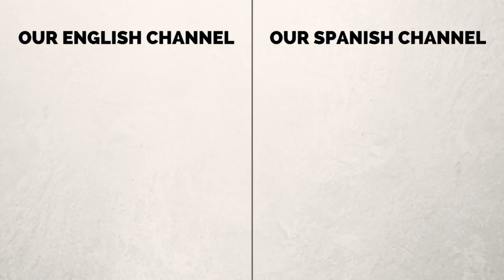Montenegrin Food Review - Eating local seafood dishes in Kotor, Montenegro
Come join us for a Montenegrin food review as we eat local seafood dishes at a restaurant in Kotor, Montenegro. Considering it is our first time to trying Montenegrin cuisine our first impressions were positive as we both like seafood and fish quite a bit.

Here is a list of what we ordered at the restaurant in Kotor, Montenegro:

1) Stuffed Squid with Prawns
2) Salted Fish
3) Green Tea
4) Montenegrin local beer (Nikšićko Pivo)
5) Side salad

Information about the restaurant in Kotor:

Cesarica Restaurant
Address: 375, Stari Grad, Kotor 85330, Montenegro
Hours: 10am to 11PM (daily)

Montenegrin Food Review - Eating local seafood dishes in Kotor, Montenegro Travel Food Video Transcript:

So it is time for our first food video here from Montenegro and the big question is what do we know about Montenegrin cuisine? Because apparently that is what it is called. Yeah. It is Montenegrin food. And the truth is not very much. I can't say I've ever had it anywhere else in the world. But we have been doing a bit of research. Apparently it is heavily influenced by Turkey, Greece, Italy and all of its neighbors. Um, so that should be interesting. And also it varies depending on the region you are in. So what they eat along the coast is very different from what they have up in the mountains. Yeah. So we're going to be focusing on seafood today because we're in Kotor. We are right by the water and yeah this place is called Cesarica I believe. Um, yeah and they have a massive menu and it is all seafood and everything sounds so good. We ordered some stuffed squid. Um, which should be interesting. I'm really excited about that because I was reading the reviews on TripAdvisor and everyone was saying eat the stuffed squid. Yeah. Um, so yeah. That is awesome. So why don't you ordered some tea. Why don't you try that. I got tea. I got tea because it is cold and it is rainy out so. It is green tea. Green tea it is. You had a choice between green tea and black and you're like I'll go with the green. It sounds good. It is keeping me warm.

Also, check out the restaurant. We're like in this little cave it feels like. Yeah. Yeah. The walls are super cool. It is all like stone and brick and it is super homey and kind of dark and I like it.

Alright and somebody is looking a little different since the last video. What has happened Sam? Yeah, I finally got my hair cut. My gosh I couldn't even remember the last time it was. It was in Poland. Yeah. That was in the summer. A few months ago and like the fall is almost over and we're moving into winter so this was moving on to like 3.5 or 4 months without a cut. Yeah. I got my haircut too so I've been really peppy today. It was getting pretty shaggy. So it was time.

Anyways raising a pint over here. A pint. I've got some of the dark local draft (Niksicko Pivo).

Oh that is quite nice. My like initial thoughts is that it has got a bit of a sweet molasses kind of flavor. It has got a bit of like a dark bread. And it does remind me a bit of Guinness. Like a lighter Guinness that is more sweet. Oh, and it is a nice beer. It should go really good with the seafood that is coming soon. Alright. Ready for it. Ready for it.

Alright guys the food is here and it looks amazing. Check this out. So this is what I ordered. This is the stuffed squid with shrimp. So I'm just going to bring one over. Let's cut into it. Look at the colors. It is like golden, crispy on the exterior. Really soft when you cut into it. Oh wow look at that. That sure is stuffed. That is the insides. It sure is stuffed. Oh my it smells so good. Does it? Yeah.

This is part of our Travel in Montenegro video series showcasing Montenegrin food, Montenegrin culture and Montenegrin cuisine.

This is part of our Travel in the Balkans video series showcasing Balkan food, Balkan culture and Balkan cuisine.